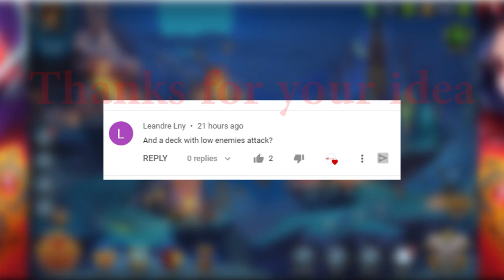Mighty Party | Top 8 Heroes with Debuff Attack Skill Oct 2021 | NDLGamer.